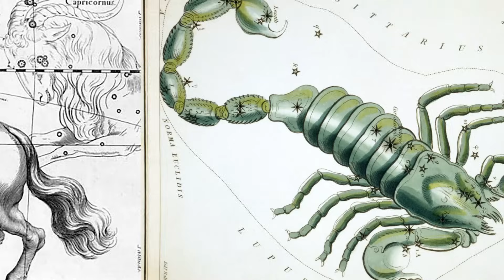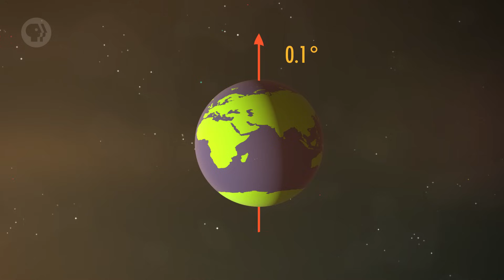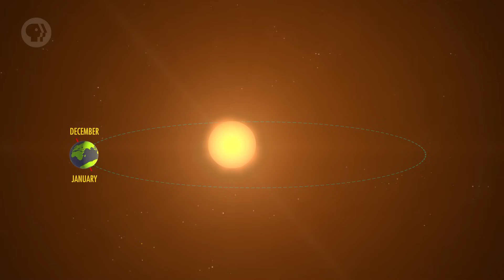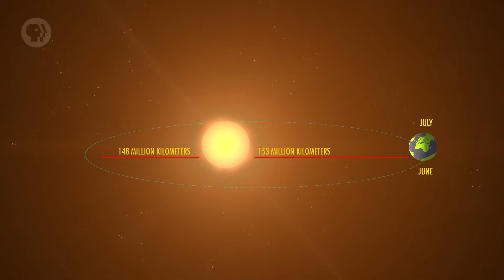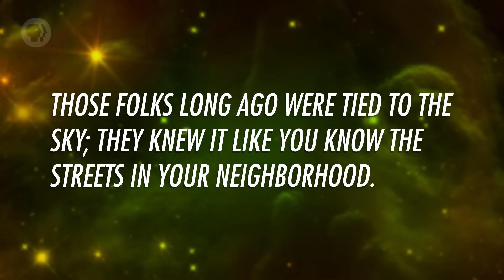Cycles in the Sky: Crash Course Astronomy #3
This week we build on our naked eye observations from last week and take a look at the cyclical phenomena that we can see at work in the universe.

Chapters:
Introduction 00:00
Cycles in the Sky 0:42
The Zodiac 2:10
Planetary Movement 2:59
The Earth's Axis 3:36
Precession 6:09
Things We've Learned From Naked Eye Observations 7:09
Review 8:40